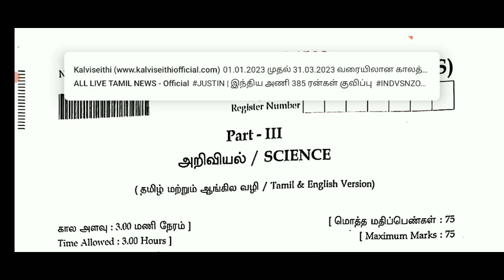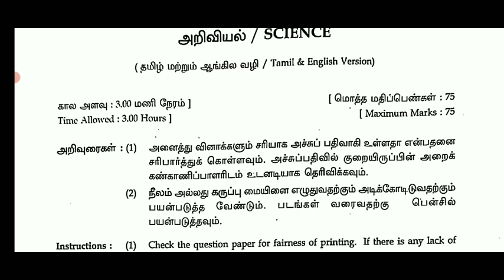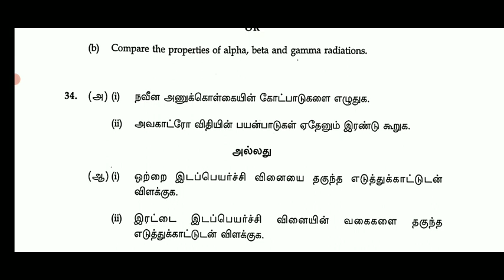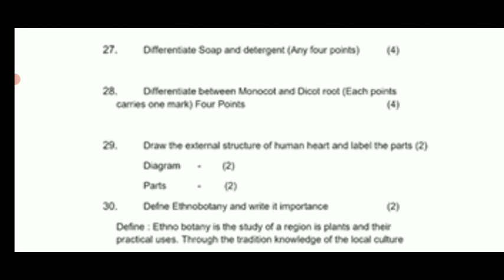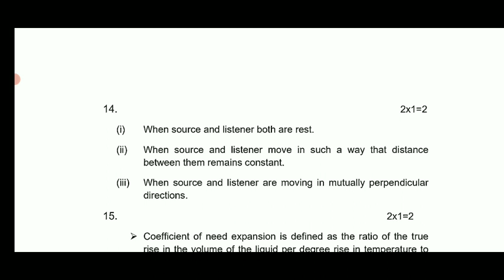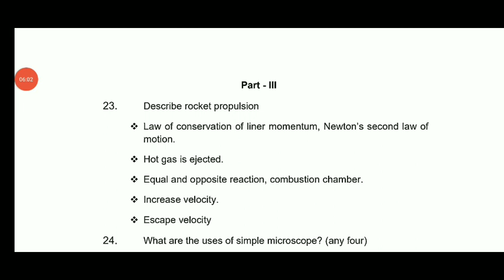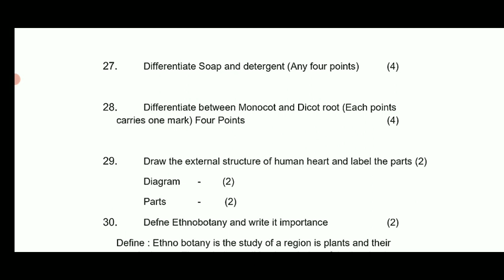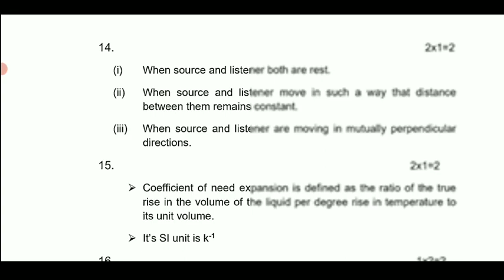TN 10TH STD SCIENCE PUBLIC EXAM APRIL-2023 II 10TH SCIENCE PUBLIC EXAM ANSWER SHEET PRESENTATION 🔴💯👌